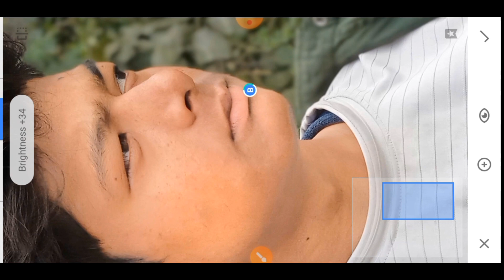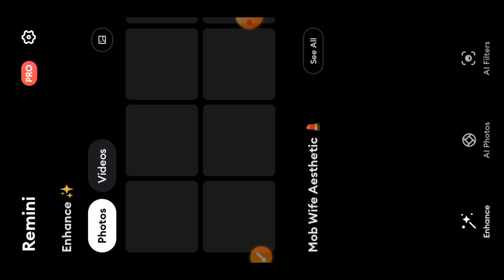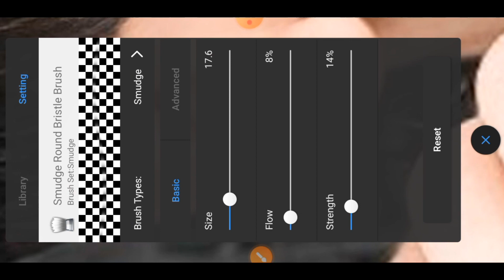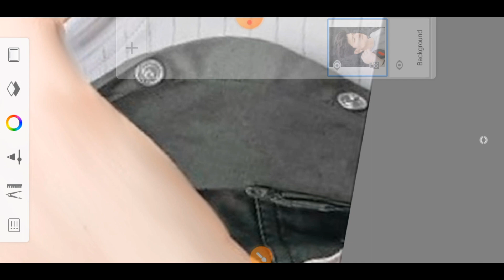How do you Face Smooth Editing One click में 😱 SketchBook tools setting 😲 new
👇👇👇👇👇👇👇 YouTube se

how to smooth skin in photoshop 7.0 in telugu
photoshop face clean brush

face smooth editing app one click
face smooth editing app telug
face smooth editing app free
face smooth editing sketchbook setting
sketchbook editing face smooth kaise kare setting
sketchbook photo editing face smooth kaise kare autodesksketchbook ati editor
sketchbook photo editing me face smooth kaise kare
sketchbook face white
sketchbook face white and smooth
sketchbook editing face white and smooth in hindi

HD faces movie editing
HD face smooth
HD face smooth editing sketchbook
HD face smooth editing kaise karen
HD face smooth editing kaise karen trick 😱
HD face editing
HD new face smooth editing
hd face smooth kaise kare autodesk sketchbook
full hd face smooth kaise kare
HD face smooth editing new trick
HDR face smoke editing kaise karen tric
new HD
new HDR face smooth editing
new HD faces mode
HD RCB photo editing
HD kaise karen tric